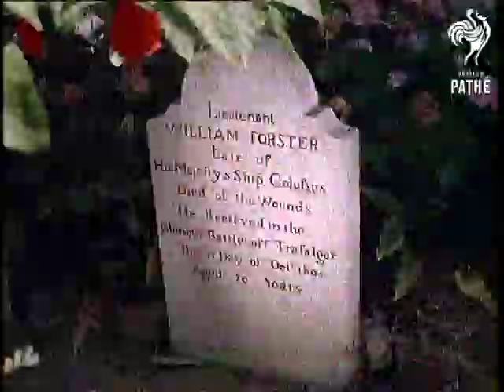Gibraltar Beware - Other Colour Pics Share This Title (1962)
Gibraltar.

Various shots showing Gibraltar's links with Britain - a policeman's helmet, a red letter box, a union jack.

Point of view shot from inside the cockpit of a plane landing.  L/S of the plane landing next to the rock.  Low angle shot of four pretty girls waving to the plane from a balcony.

Various shots of the rock, including the concrete cover of the underground reservoir.  Various shots of people making use of the limitless supplies of water.  More general shots of the rock.  Various shots of people having splashing in a pool and sun bathing beside it.

M/S of a statue of Sir George Augustus Elliot, the governor of Gibraltar that fought of the Spanish when they lay siege to Gibraltar.  Various shots of cannonballs used by Elliot.  Various shots of the garden at Government House where the statue is.

Various shots of the Trafalgar Cemetery.  M/S of a Barbary ape up a tree, a man is taking its photo.  Various shots of apes messing about on tourist's cars.

L/S of the rock, panning shot from a canon on a high ledge to a panoramic view of the Spanish frontier.  Panning shot along the beach to a rusty wire frontier fence.   Hoards of Spanish workers rush to the frontier at the end of the day.  A Gibraltarian policeman frantically motions to the workers to hurry - the narrator notes the irony of a fiery Mediterranean in a staid British uniform.  C/U of a donkey in a hat.

Various shots of tourists inside a horse drawn carriage down a shopping street.

A group of tourists - two women and a man are seen talking to a tailor - suits are much cheaper in Gibraltar.  The tourists  stop to ask directions from a policeman.  The tourists stroll down the main street past street vendors selling flowers, fruit and fish.

C/U of an dead tropical fish on the deck of a boat.  Various shots of anglers fishing off the side of a boat - part of the Gibraltar deep-sea fishing competition.  C/U of an enormous fish getting reeled in.  On the quayside fishermen sell strings of fish to passers-by.

L/S of an ocean liner.  Various shots of Rosia Bay.  Various shots of palm trees and exotic flowers.  L/S of a beautiful sunset.
 FILM ID:191.14